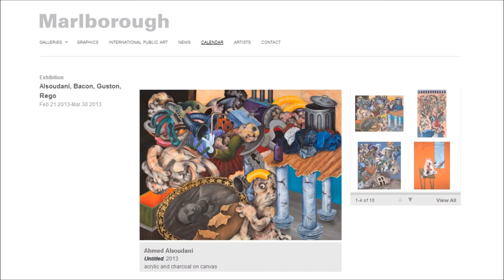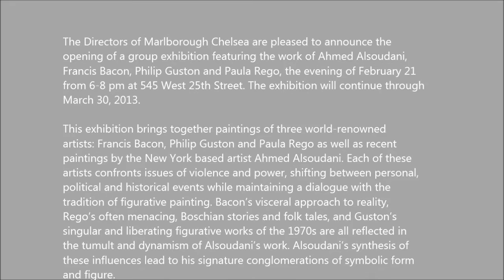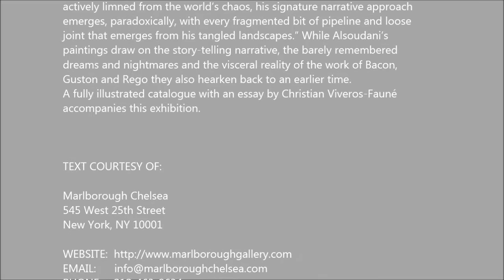MARLBOROUGH CHELSEA - Ahmed Alsoudani, Francis Bacon, Philip Guston, Paula Rego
The Directors of Marlborough Chelsea are pleased to announce the
opening of a group exhibition featuring the work of Ahmed Alsoudani,
Francis Bacon, Philip Guston and Paula Rego, the evening of February 21
from 6-8 pm at 545 West 25th Street. The exhibition will continue through

This exhibition brings together paintings of three world-renowned
artists: Francis Bacon, Philip Guston and Paula Rego as well as recent
paintings by the New York based artist Ahmed Alsoudani. Each of these
artists confronts issues of violence and power, shifting between personal,
political and historical events while maintaining a dialogue with the
tradition of figurative painting. Bacon's visceral approach to reality,
Rego's often menacing, Boschian stories and folk tales, and Guston's
singular and liberating figurative works of the 1970s are all reflected in
the tumult and dynamism of Alsoudani's work. Alsoudani's synthesis of
these influences lead to his signature conglomerations of symbolic form
and figure.

In the accompanying catalog essay, Christian Viveros-Fauné begins,
"These are images of long-forgotten dreams," which could aptly serve as
the subtitle for this exhibition. It is the Cave of Forgotten Dreams which
refers to Werner Herzog's film of the 32,000 year old Paleolithic paintings
of bison, wild horses and rhinoceros found in the Chauvet caves in
southern France. Viveros-Fauné continues, Herzog's "words come to mind
when considering the irrepressibly raw, intensely vital, disturbingly primal
figures that make up this remarkable exhibition of paintings by Francis
Bacon, Philip Guston, Paula Rego and Ahmed Alsoudani. Decidedly
modern in every way, their works illuminate hidden corners of the mind as
if seen by torchlight."

Included in this exhibition are two major paintings by Francis Bacon,
Study from the Human Body- Figure in Movement, 1982 and Man at a
Washbasin, 1989-90. It is the nude human figure in both these paintings,
truncated and at times in violent motion that is "the starting point for
Bacon's mythic imagination." As Robert Rosenblum states in his 2002
essay for the Marlborough New York exhibition of paintings by Francis
Bacon "within this world of widely varied nudity, Francis Bacon might be
seen as pioneer and reigning monarch, shifting rapidly, as he could from
the immediate stimulus of the always imperfect, often ugly flesh he
scrutinized in real-life models and photographs all the way to the
fantastic, theatrical constructions that could evoke everything from
Aeschylus's Oresteia to the nightmares of the twentieth century's two
world wars".

After years of producing abstract paintings, Guston emerges as a
storyteller and returns to figurative painting in 1970. Guston's return to
figurative painting coincided with an exhibition held the same year at
Marlborough Gallery in New York. "I wanted to tell stories," the artist
states, "I got sick and tired of all that purity." With its antecedents in the
Paleolithic cave drawings, Guston talks about figurative painting, "I
imagine wanting to paint as a cave man would. I should like to paint like
a man who has never seen a painting." Included in this exhibition is one
of Philip Guston's "late" paintings, Lower Level (1975), a luridly
constructed figurative landscape.

For Paula Rego history, politics, literature, the struggle between genders
and the folk tales of her Portuguese childhood have enabled her to
create a rich tableau, which is both at times menacing, and complex. Rego
is recognized for her searing narratives as can be seen in The
Interrogator's Garden (2000). Here the artist uses gender reversal as she
observes: "I made him (the Interrogator) a woman so as to undermine him"
thus adding comic relief to this already horrific scenario of torture, cruelty
and masochism. Human Cargo (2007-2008), a monumental triptych drawn
from events in the British news of human trafficking and "honor" killing,
offers another vision of the world where according to Rego, "the men
make the rules and the women have to obey."

TEXT COURTESY OF:

Marlborough Chelsea
545 West 25th Street

HOURS:    Tues-Sat 10-5:30